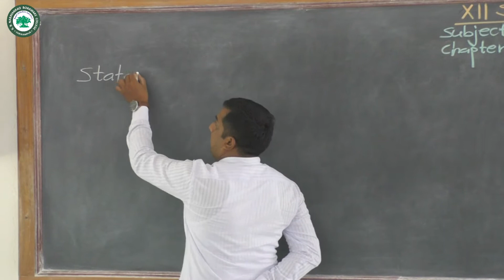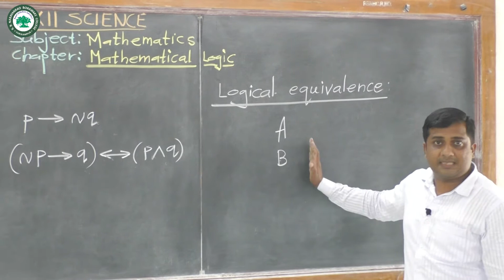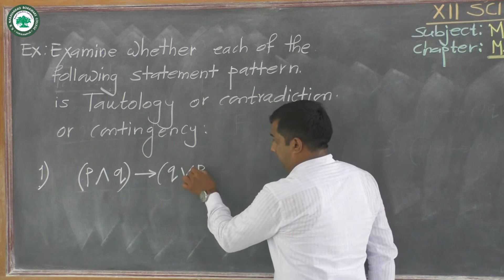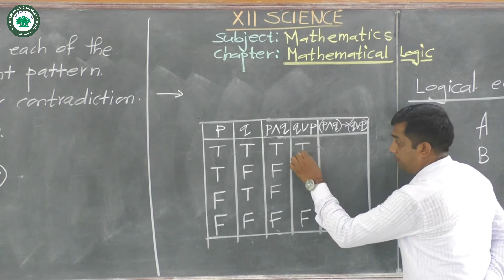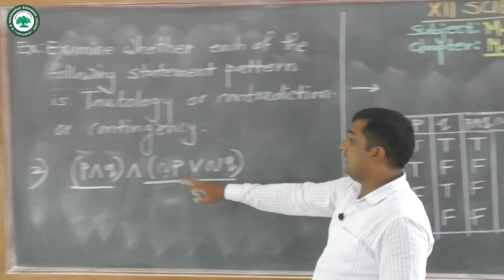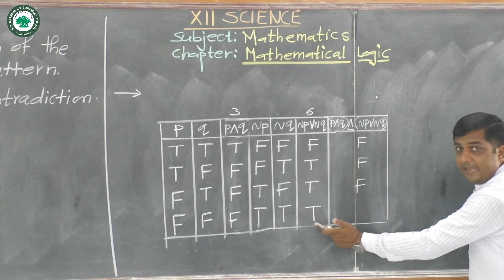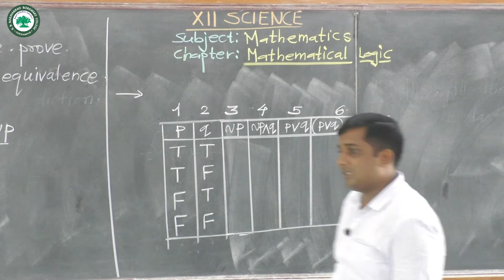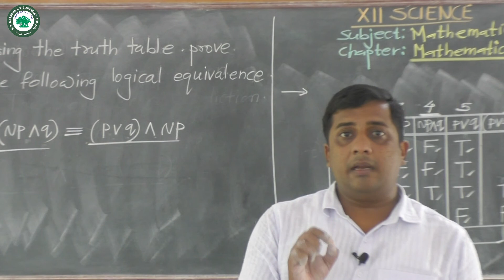XII.Sci (Math) || Topic: Mathematical Logic || By Prof. Rajale J.S.